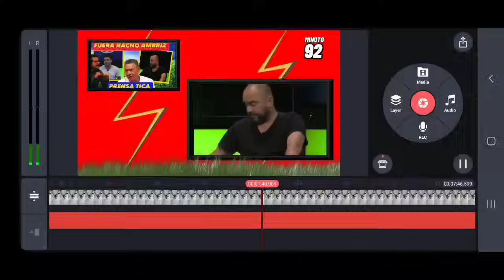NACHO AMBRIZ LES DIJO QUE NO OTRA VEZ, ESTO DIJO LA PRENSA TICA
Camaradas la prensa tica descargo a Nacho Ambriz como su nuevo DT de selección y explica porqué